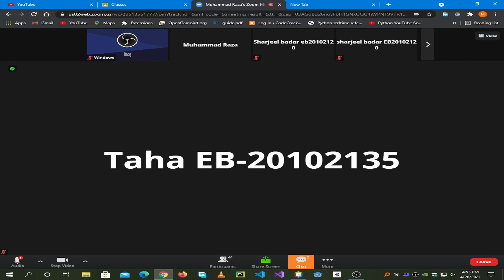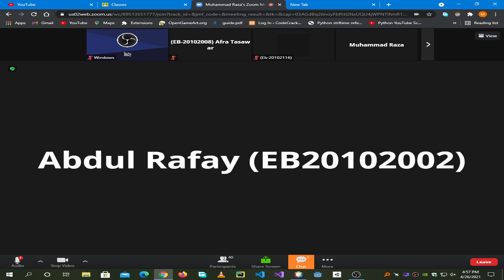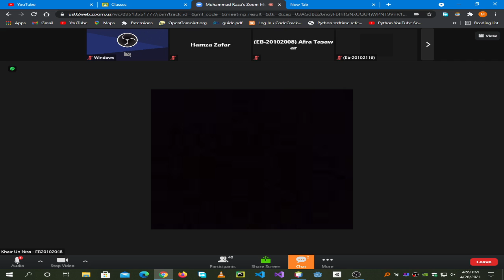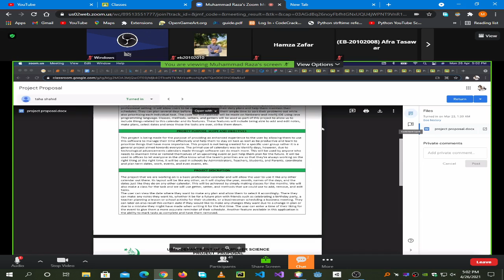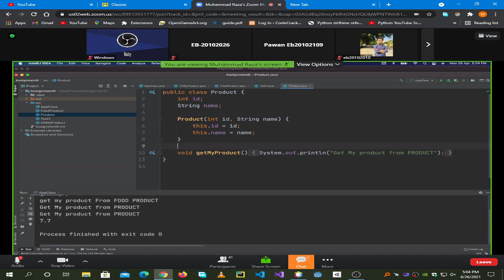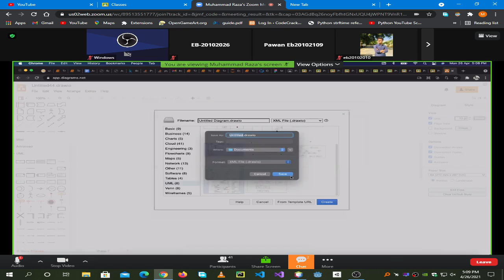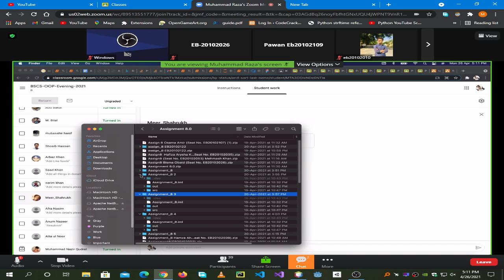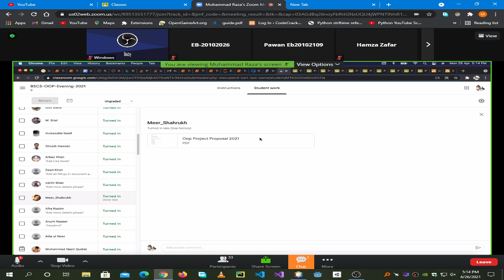| OOP Part(2) 26-4-2021 | 3rd Semester | UBIT CS 2020 |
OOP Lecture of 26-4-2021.